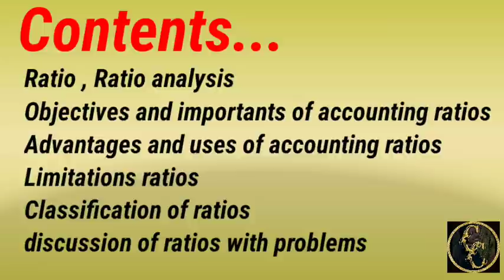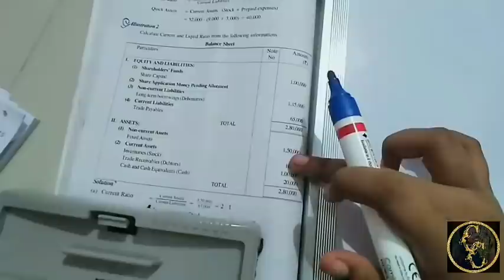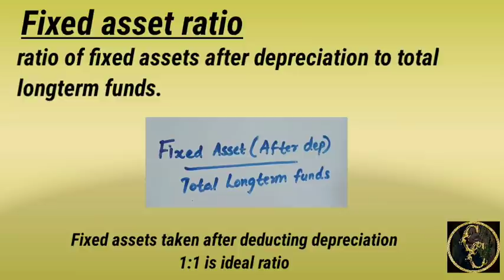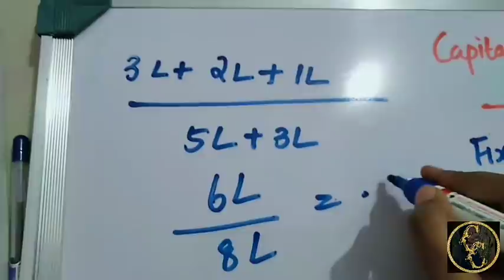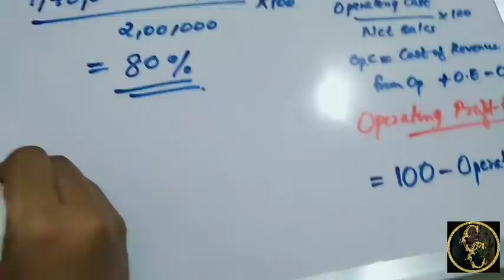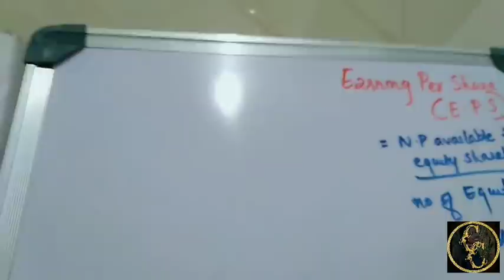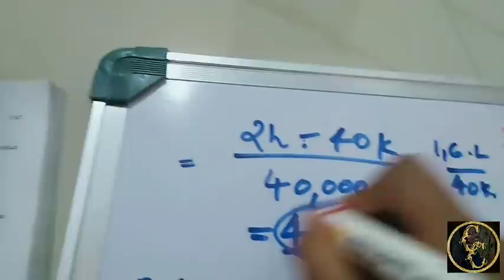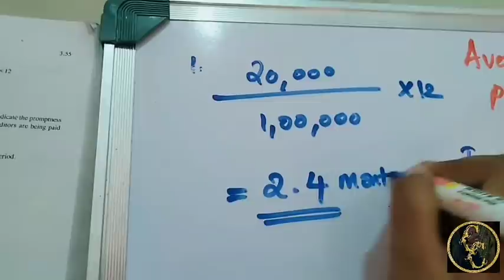Ratio analysis || Management Accounting ||Commerce Companion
this video provides basic idea about ratio analysis for BCOM students .discuss about ratio analysis

management accounting
esasy calucaltion